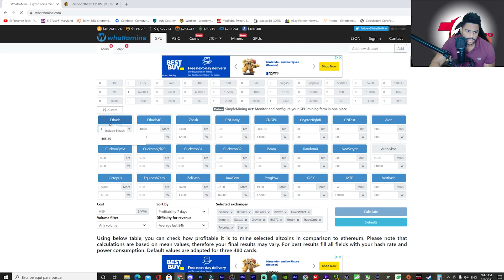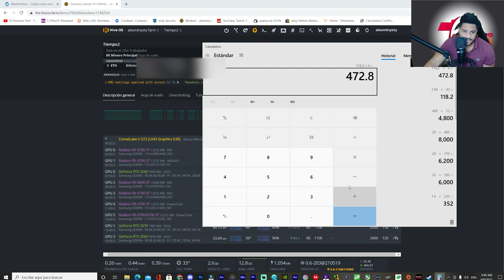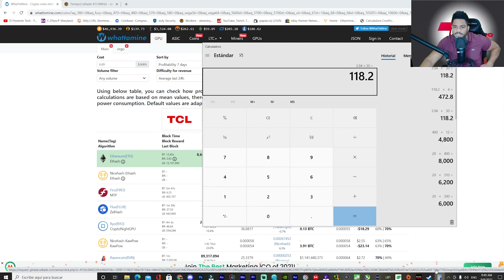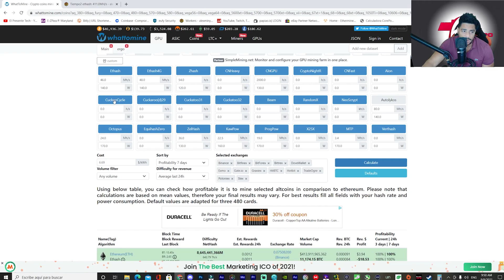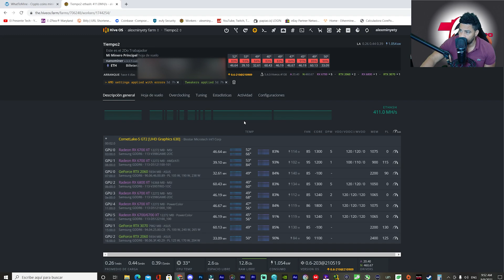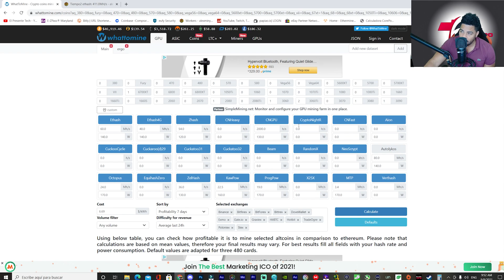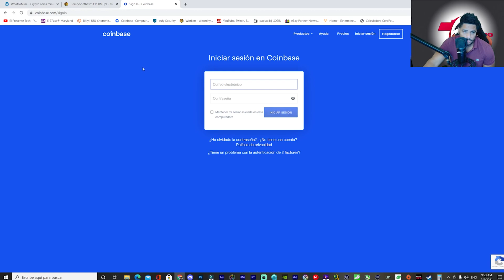MSI RX 6700 XT vs PowerColor RX 6700 XT Minando Cuál es más Rentable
AMD RX 6700 XT  MSI Y PowerColor  QUE TAN RENTABLE SON PARA MINERIA YA QUE TENGO VARIOS MESES MINANDO CON ESTA GPU REGALAME UN LIKE Y SUSCRIBETE AL CANAL SI TE GUSTO ESTE VIDEO

Opción de compra:
PowerColor Radeon RX 6700 XT Red Devil
MSI Gaming X Radeon RX 6700 XT
Otra opción de compra:

0:00 Introducción
0:36 Desempeño de  AMD para minería
1:39 Cuanto tiempo de uso ?
2:25 Que tan rentable son, valen la pena ?
7:19 Cuanto dinero ganas con AMD
10:50 Conclusión